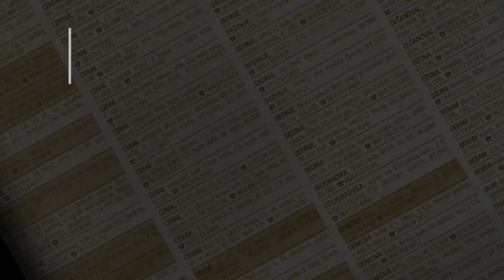prodaja stanа Zarkovo BeleVode 51m Palisadska - Beograd